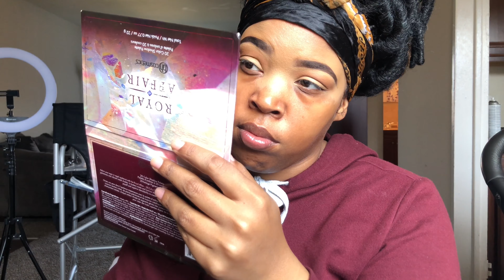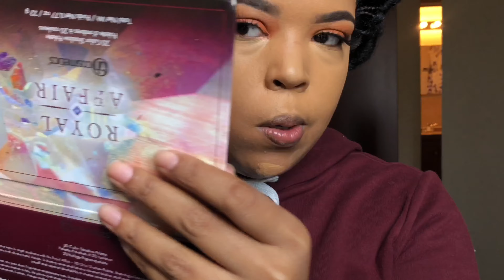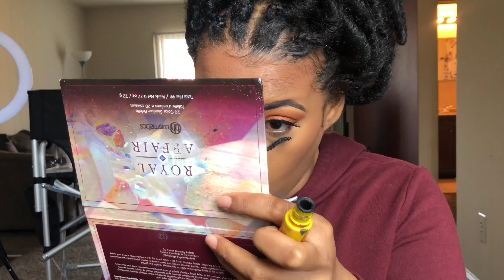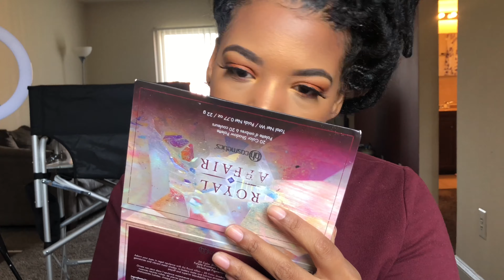Spring Time Flawless GLAM🧡🍑🔥